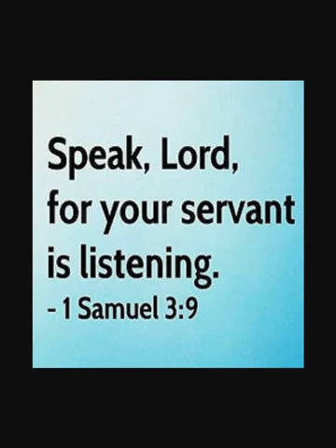Wife Talk Daily Confession August 6, 2018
Join the Founder of Wife Talk Inc., Treshelle Williams, as she leads us in proclaiming the Word of God over ourselves, our marriages and our families.